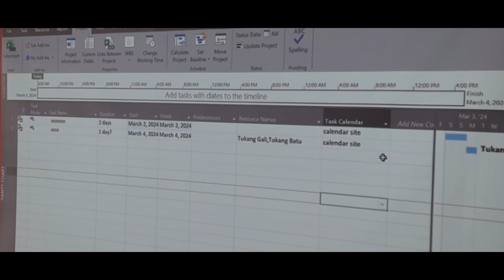Jadwal Training Project Management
Update Jadwal Training Project Management,
Ms Project/Primavera P6
Depok 22-23 Juni 2024
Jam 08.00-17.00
Venue GIC House Depok.
Biaya Umum 2.5jt
Corporate 3jt
Info dan pendaftaran :